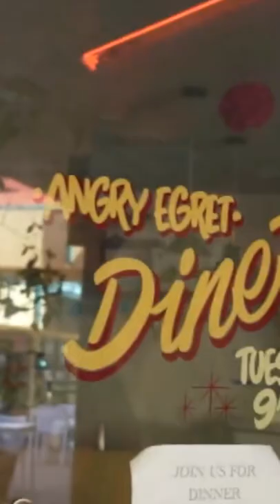Eating the 3 Best Burrito Spots in Los Angeles!